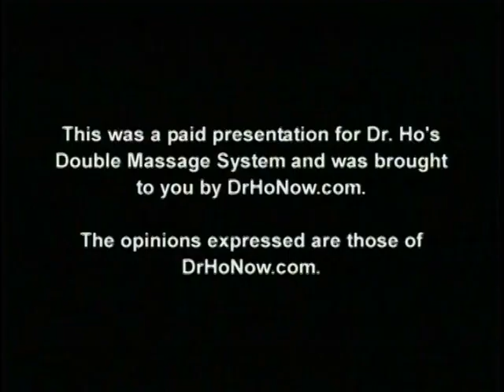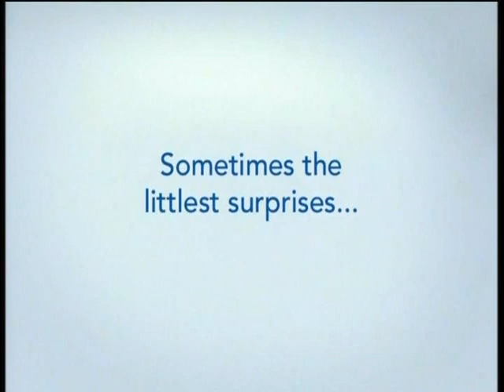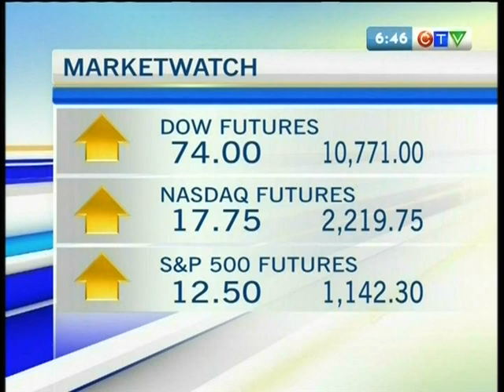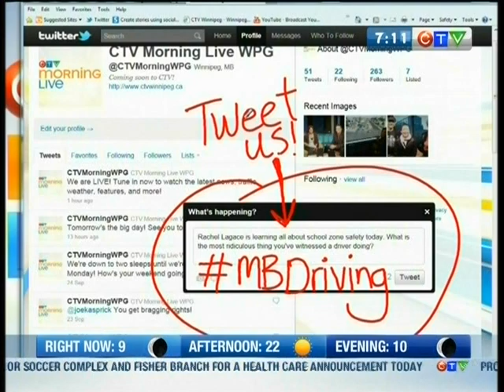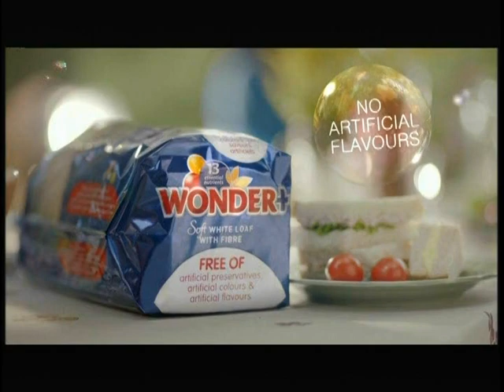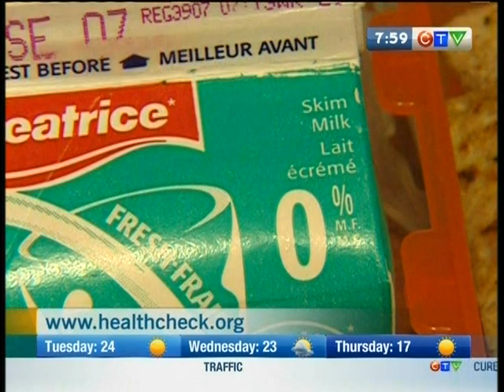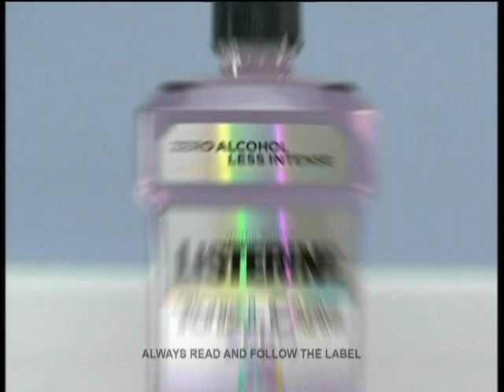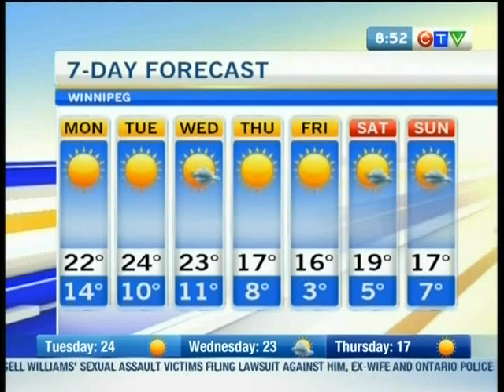CKY-TV - CTV Morning Live Winnipeg open & first broadcast (September 26, 2011)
This is the entire inaugural broadcast of CTV Morning Live Winnipeg on CKY-TV from September 26, 2011. The launch anchors were Elanor Coopsammy and Kris Laudien.

In the fall of 2011, CTV replaced tape-delayed broadcasts of its national morning show, Canada AM, with live and local morning shows on CTV stations in Vancouver, Calgary, Edmonton, Regina, Saskatoon, and Winnipeg. While CTV already had regional morning shows on CTV 2 stations in Ottawa and Atlantic Canada, as well as CP24 Breakfast in Toronto, this was the first local morning show airing on the main CTV network. CTV Winnipeg was the first station in the CTV network to air its version of CTVML.